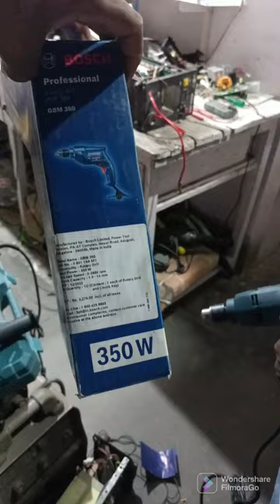hammering machine & drill machine shop Location Bihar , Vaishali, Hajipur Station road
hammering drill machine
# shop location Bihar vaishali